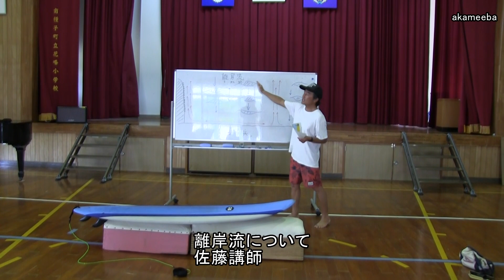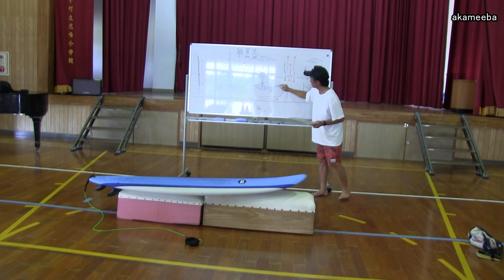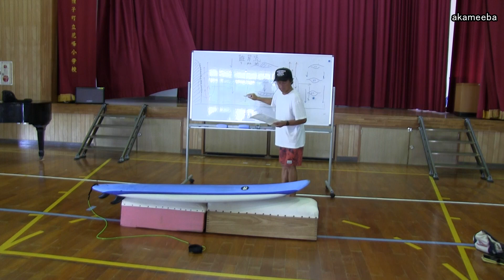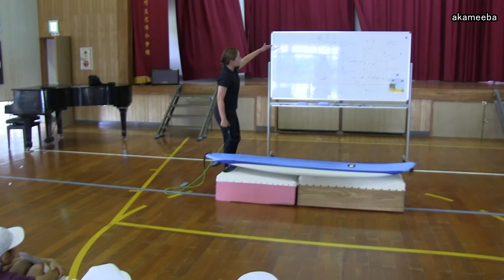種子島の学校活動：花峰小学校令和5年度サーフィン教室基礎編スケートボード・プールでのパドリング・テイクオフのレッスン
2023(令和5)年6月28日(水)、種子島の南種子町立花峰小学校で行われたサーフィン教室基礎編の模様を紹介しています。この動画の中には、体育館での離岸流について指導者による解説、リシューコードの役割、パドリング及びテイクオフのレッスン、スケートボードでのレッスン、プールでのサーフボードを使ってのパドリング、テイクオフのレッスン、おわりの会での児童の感想発表、指導者の講評、参加児童の感想などを収録しています。撮影・作成＝ふるさと種子島